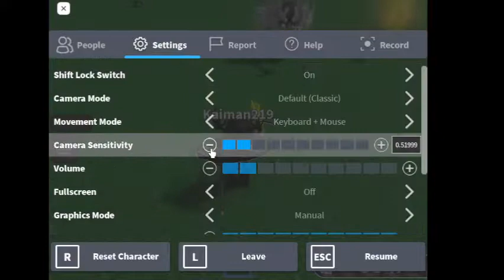Grinding in slap battles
Music {Chill Day}